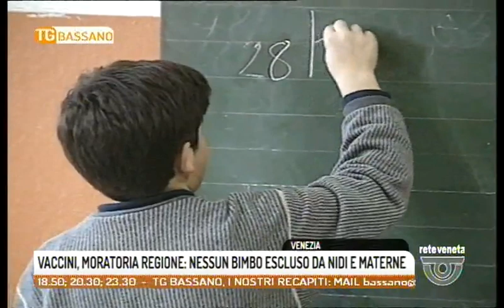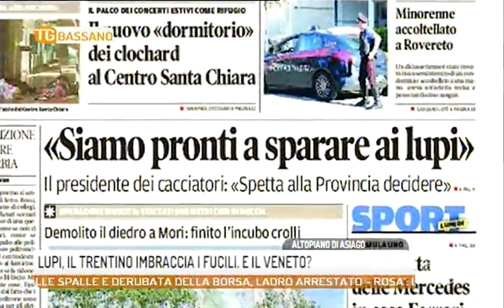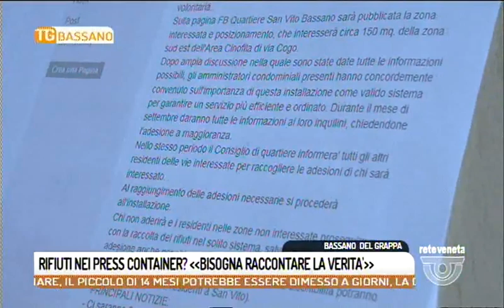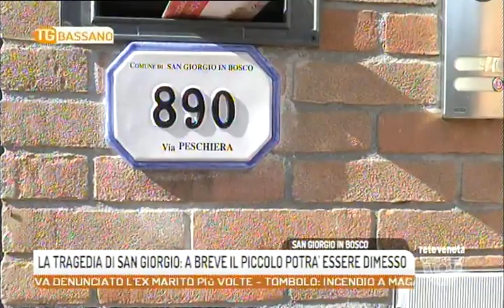TG BASSANO - Edizione completa lunedì 4 settembre 2017